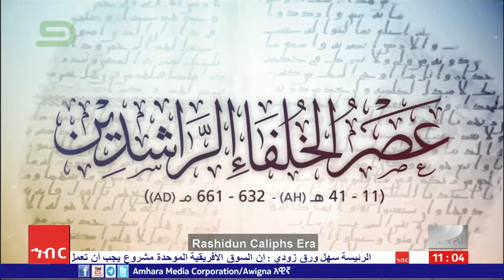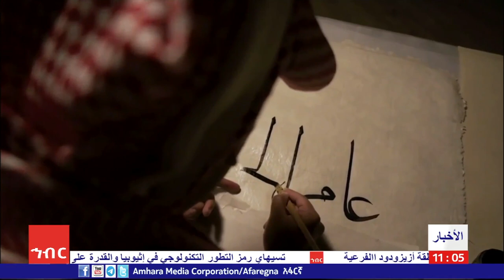الخط العربي هو كتابة الحروف بطريقة فنية وجميلة وهو يعكس الجمال والاصالة التي تتميز به اللغة العربية